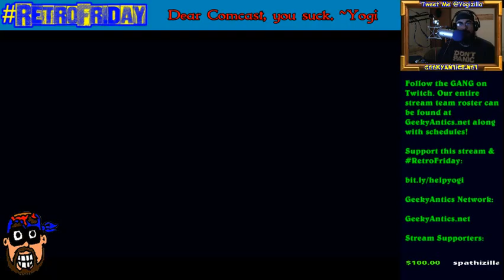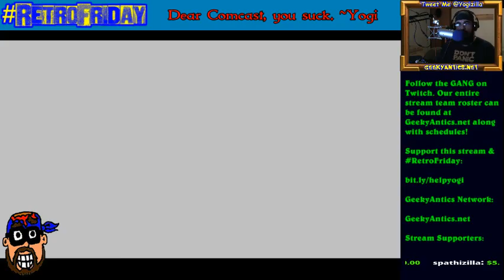RetroFriday | Failed Syndicate Then WINGS OF VI! | Yogizilla Returns - AGAIN!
I'm back, friends! Comcast's insane fees on data usage have me scaling back streaming but RetroFriday should be at least bi-weekly. In this installment, I fail BAD at Syndicate and then switch to Wings Of Vi. Next up? SEGA Genesis hidden gems and retro-style games? Let us know what you wanna see!